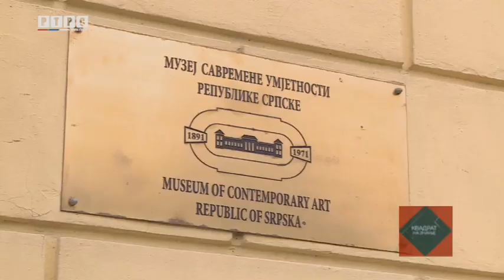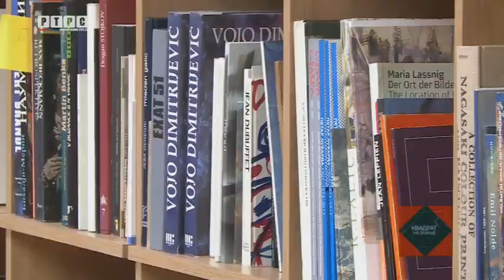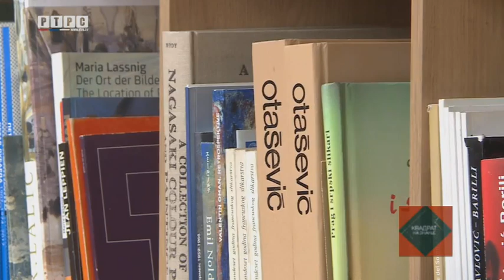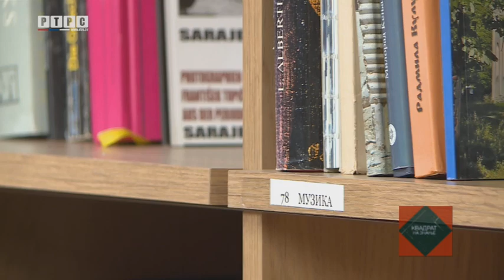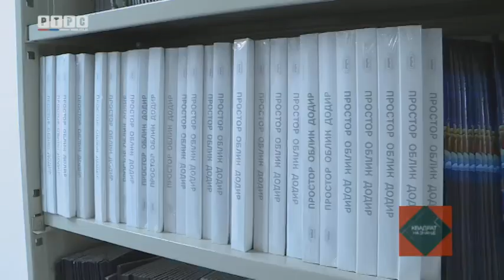Nastavljeni radovi na prvoj specijalizovanoj biblioteci za umjetnost u Banjaluci